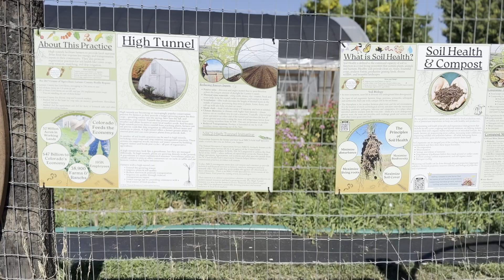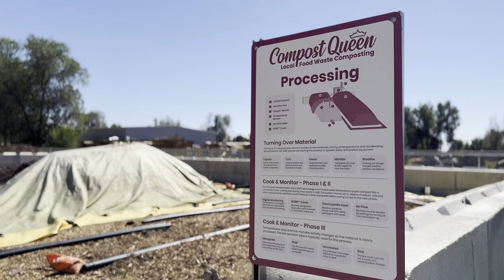Compost Queen Covered Aerated Static Pile Composting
Compost Queen uses the Sustainable Generations technology at their Back Gate Farm location to process food waste into compost.

The GORE covers lock in odors and moisture, allowing us to control the elements inside of our process. Sustainable Generations digital monitoring and aeration system produces top quality results in a small footprint.

This site is only 9,000 square feet and located right next door to residences - with no complaints of odor!